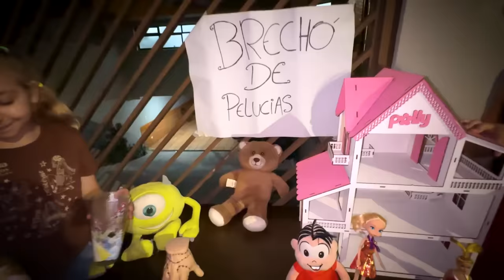Ela fingiu estar doente e se deu MUITO MAL!